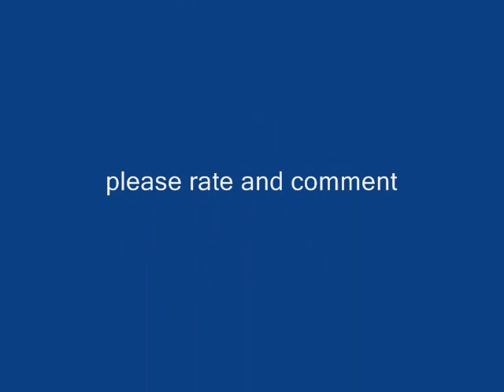Thomas Kinkade - art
Pics from Thomas Kinkade music: Sacrifice from the buffy-episode 'the Gift' hope you like it